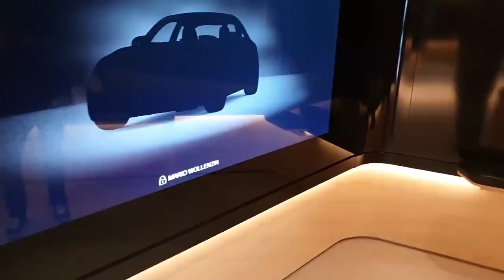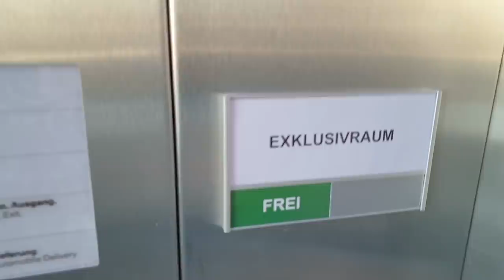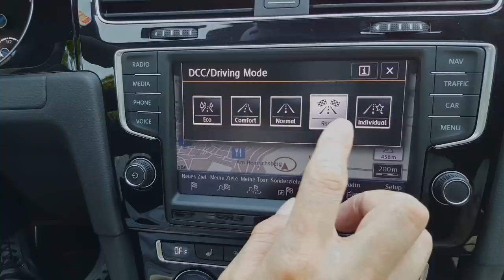BMW M2 Competition Premium Advanced Abholung BMW Welt München, Eindrücke, Faszinierend, der erste M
ERGO Versicherung AG
Nano-Keramik, Nano-Versiegelung (Zertifiziert)
KSTREET Performance

Gopro Hero 4 Black
Gopro Hero Session
Hand-Kamera 1
Hand-Kamera 2
Drohne
Gimbal
Rechner (Bearbeitung)
Alexa
Bearbeitungsprogramm
Samsung Gear 360

Reinigungsknette
Microfaser Tücher
Hochdruckreiniger
Nassauger
Tornado
Flex Polishflex Poliermaschine
extrem Felgenreiniger
Detailer Lackpflege Extrem
Car-Effekt-Performance
Professioneller Fahrzeugaufbereitungs-Betrieb

Nano-Ceramic Coating extrem Lack-Veredelung (opt. 3 Jahre Garantie) Mehrschichtverfahren
Nano-Ceramic Coating Alufelgen-Veredelung (Felgenbett)
Nano-Ceramic Bremssattel-Veredelung
Nano-Politur
Nano-Versiegelung (Mattlacke, Folierung)
Nano-Scheiben Versiegelung
Carnauba-Wachs
OZON Behandlung
Innenreinigung
Scheinwerferreinigung (Vergilbung)
Waschservice (Waschen/Saugen)